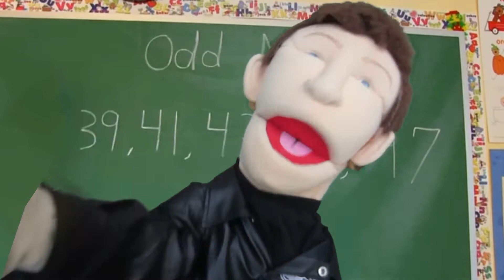SML Parody: Behind the Scenes with Lance/Logan, Goodman & Jackie Chu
SML Logan and Lance video tape a Behind the Scenes with Goodman & Jackie Chu & Audrey: Puppet Humor/Comedy Parody.

Camera

Canon PowerShot Elph 110HS, 16.1 MP, 1080P

Video Editor

Music